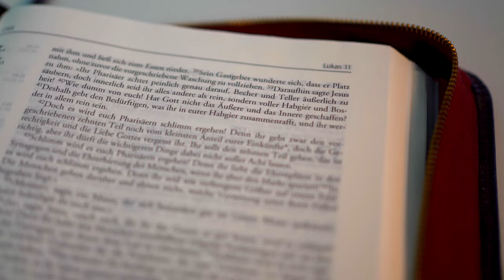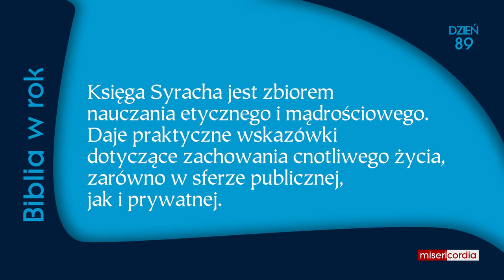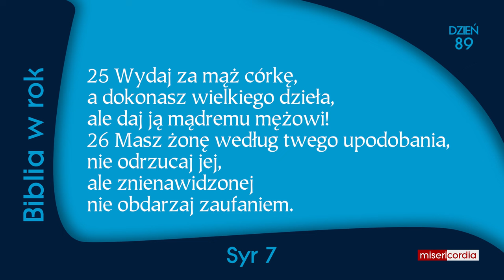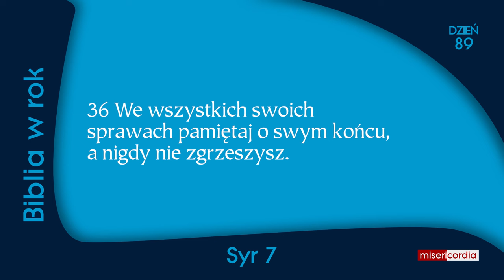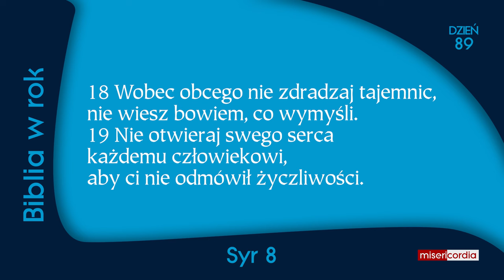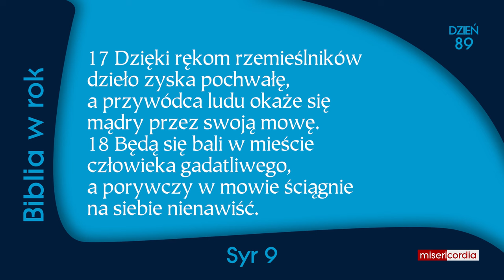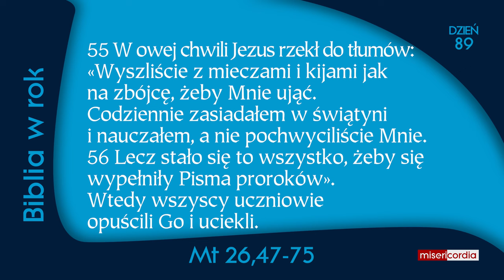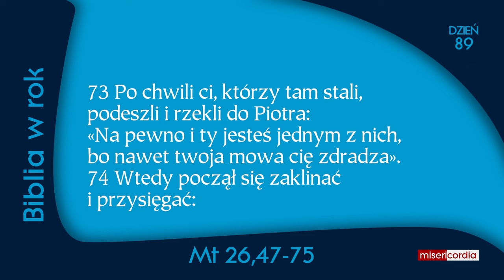Biblia w rok [89] | 29 marca | Ps 57; Syr 7-9; Mt 26,47-75